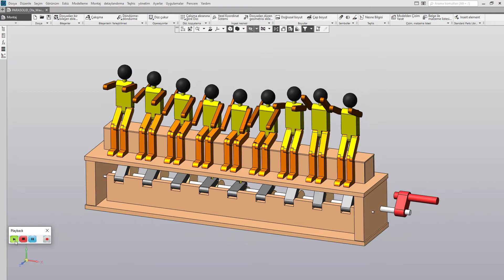Wave or ola or mexican wave or la ola